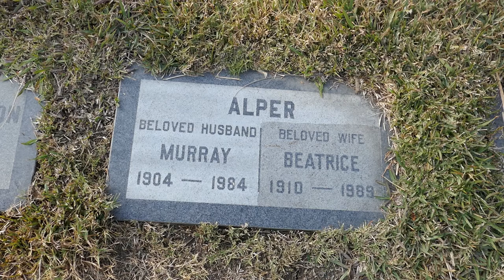Actor Murray Alper Grave Hollywood Forever Cemetery Los Angeles California USA January 2021